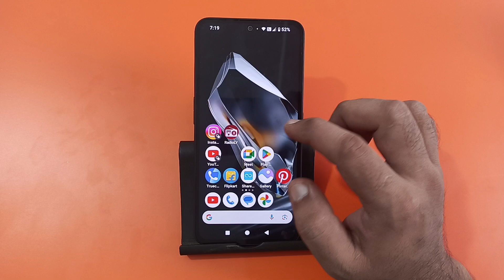how to enable camera flash light in nothing phone 2a Plus, camera flashlight enable kaise karen